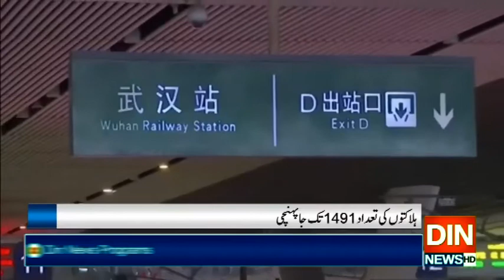چین میں کرونا سے ہلاکتوں میں تیزی